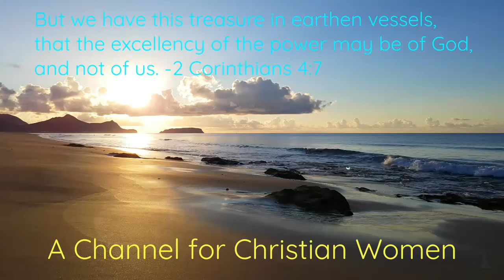What REALLY Matters (& What REALLY Doesn't)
Freely I have received from Jesus Christ, and freely I give my life unto his service. I am here to serve you, without charge or expectation of a gift. However, if God has put it in your heart to send a contribution to this ministry for Christian women, donations are gratefully received via PayPal or ZellePay
King James Version Bible references: ​1 John 4:1-3; Colossians 2:9; 1 John 4:15-21; 1 Corinthians 9:24-27; 1 John 2:15; Philippians 3:13-14; Colossians 3:12-14; 1 Corinthians 7:29-31
For sound teaching from the word of God, from a man of God: